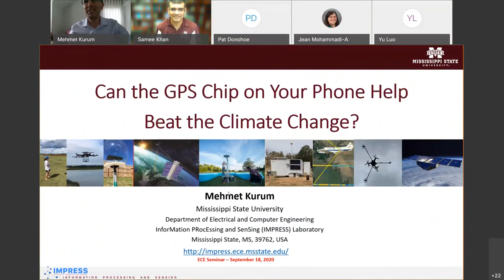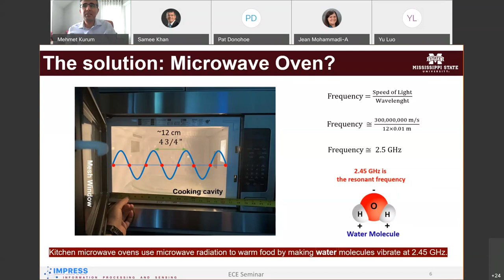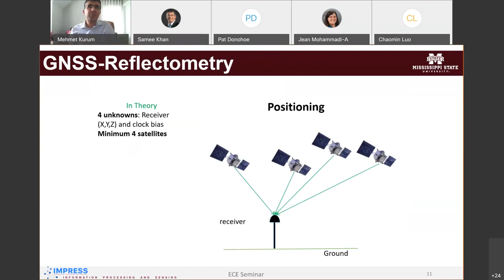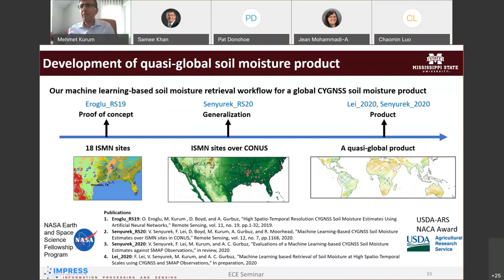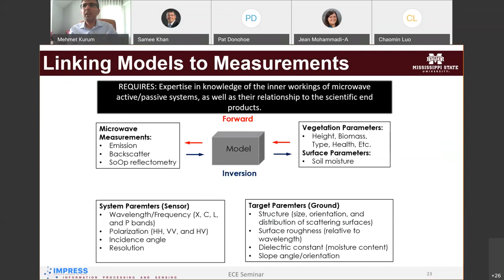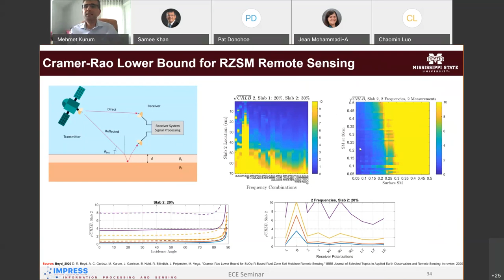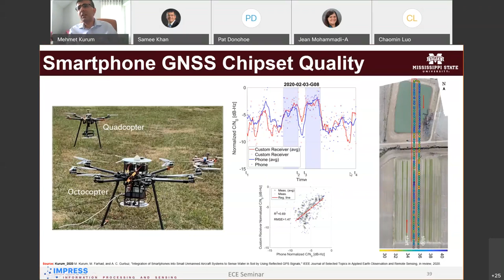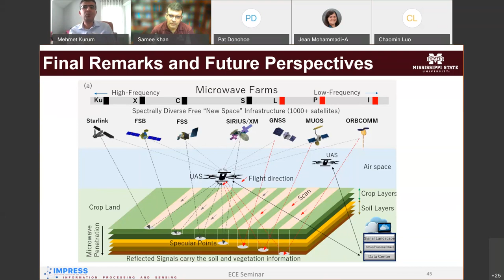ECE Lecture by Dr. Mehmet Kurum - Mississippi State University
Can the GPS Chip on Your Phone Help Beat the Climate Change?

Dr. Mehmet Kurum will introduce a “Microwave Farms” concept for precision agriculture driven by Signals of Opportunity (SoOp) and received by smartphones deployed on small drones.